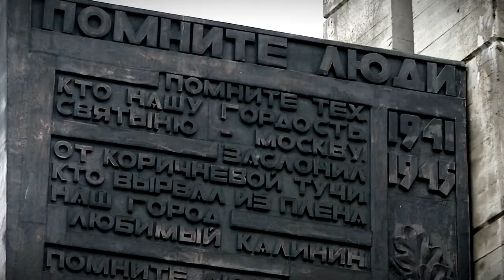В День народного Единства Тверская Золотая книга пополнится еще двумя именами